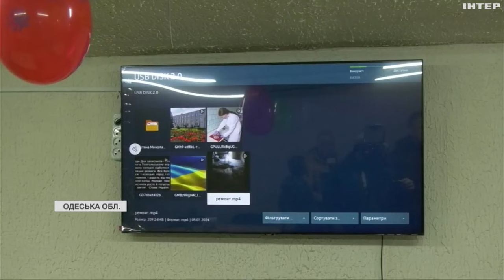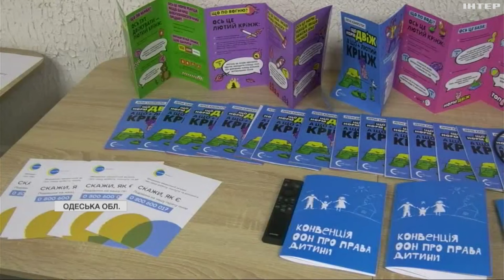На Одещині ветерани війни виграли міжнародний грант та відкрили сучасний молодіжний простір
Він облаштований за всіма вимогами безпеки. А для самореалізації підлітків тут - з десяток творчих студій. На презентації проєкту побували й наші кореспонденти.